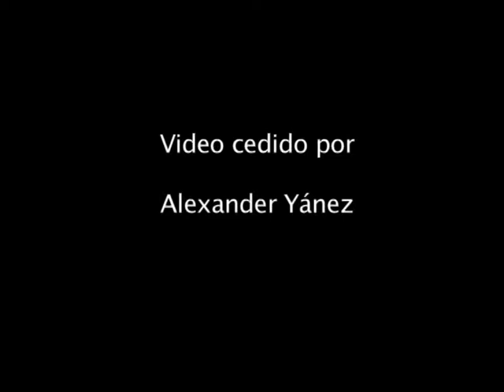El espejo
Concierto de Maná, gira Drama y Luz, 23 de Septiembre en el estadio de Gran Canaria. Tema "El espejo".